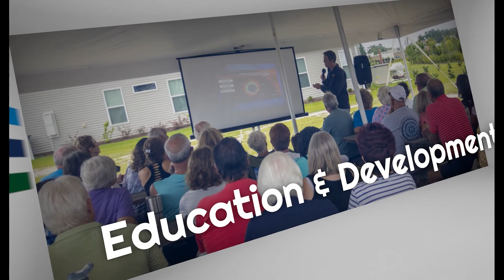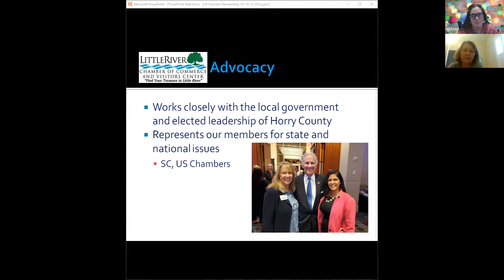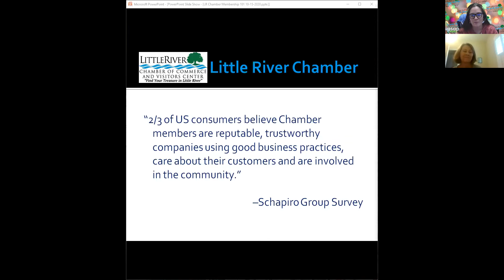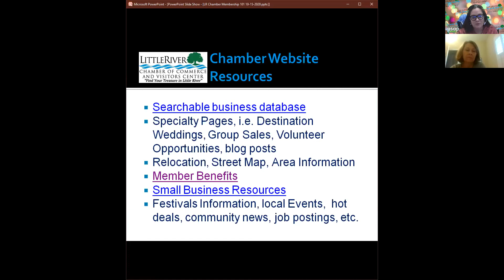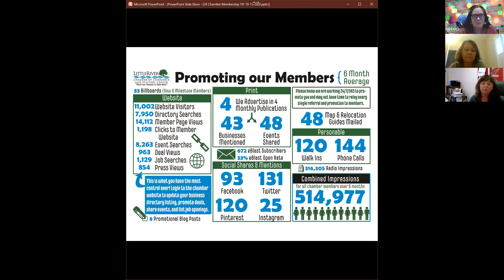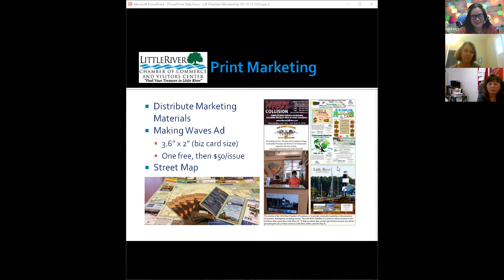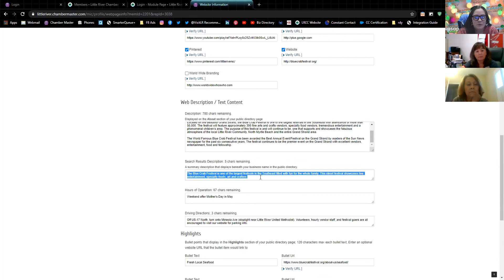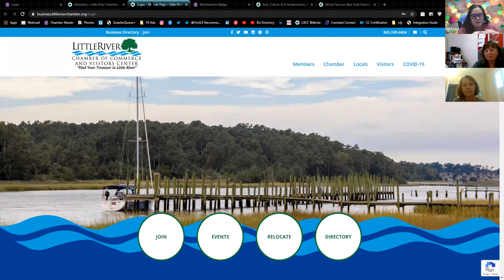What is a Chamber & How Your Business Can Benefit (Membership 101)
Chambers of Commerce are nonprofit membership organizations. While they all have a lot of common, each one is a little different. Here's more about the Little River Chamber of Commerce & Visitors Center, what we do, and how your business can benefit from joining.

You can read about the benefits of membership